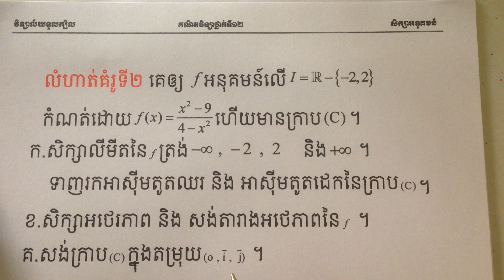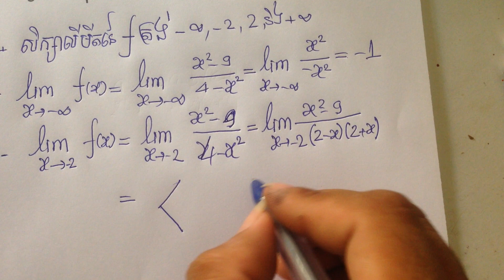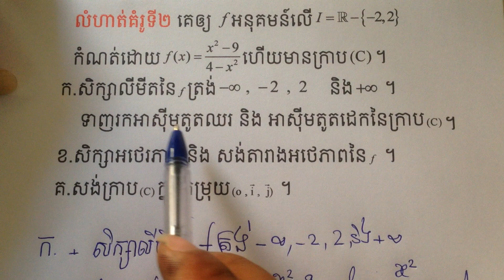[ភាគ១]លំហាត់គំរូទី២,សិក្សាអថេរភាព និង សង់ក្រាប ថ្នាក់ទី១២ ,Khmer math grade 12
[ភាគ១]លំហាត់គំរូទី២,សិក្សាអថេរភា និង សង់ក្រាប ថ្នាក់ទី១២ ,Khmer math grade 12
This channel focuses on providing tutorial videos on Math, general math, physics, algebra, trigonometry, precalculus, calculus, English, question iq.